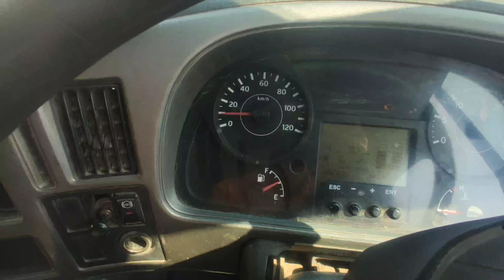खलघाट टू पीतमपुर आईसर ट्रक ब्लॉक ❤🚚❤truck vlog 🚚